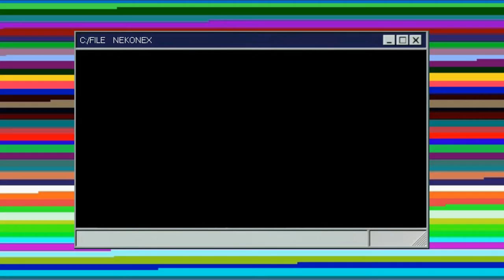eaup x Elior - Floating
lofi/chill

source
art in video by: Mae (@mae_1031)

song:  Floating - eaup x Elior
Provided by Lofi Records
Video edited by: Nekonex

Note:
- Tôi không sở hữu bất cứ thứ gì từ video, tôi chỉ edit lại